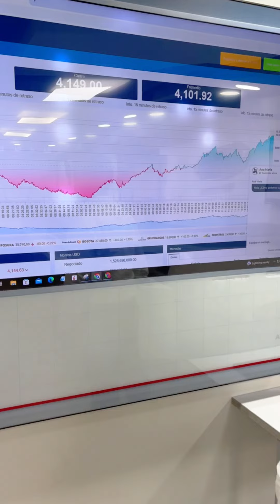✈️🌟 Conviértete en un experto del comercio global con la UAO 🌍🚀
Domina las técnicas del comercio exterior, practica con nuestros distintos laboratorios y abre puertas a nuevas oportunidades con nuestra forma de estudio aprende haciendo (Learnig by Doing). ¡Inscríbete ya y transforma tu camino profesional! 🌐📈